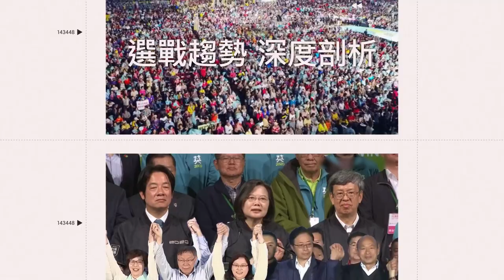獨家／開箱大巨蛋「樂天女孩只給6分」原因曝！「這1點」完勝戶外棒球場｜三立娛樂星聞